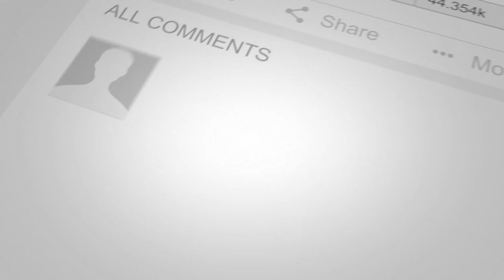Bubba's Moped Breaks Down During Late Night Trip To The ATM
It's All Fun And Games Until Your Moped Breaks Down In The Middle Of The Night

WATCH THE BUBBA THE LOVE SPONGE® SHOW LIVE MONDAY-FRIDAY 6-10AM